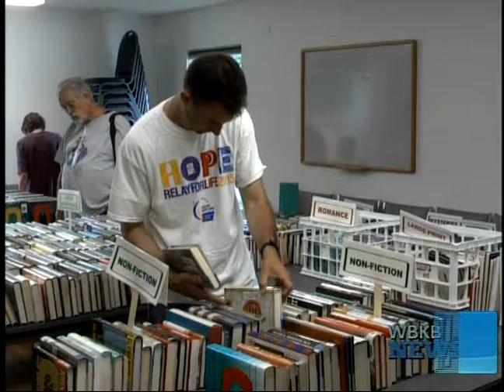Friends of Alcona County Library Book Sale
Friends of Alcona County Library put on a book sale July 26th at the Harrisville branch.